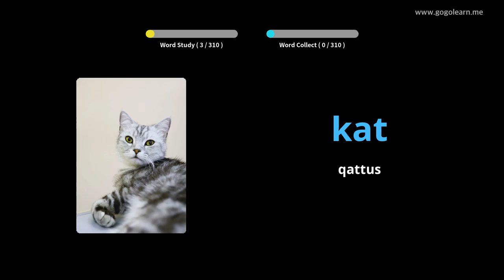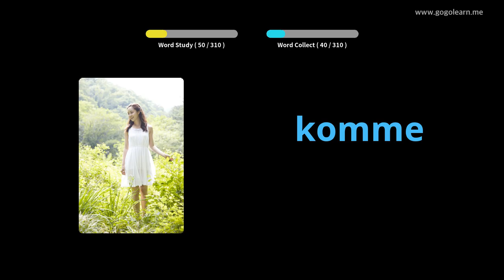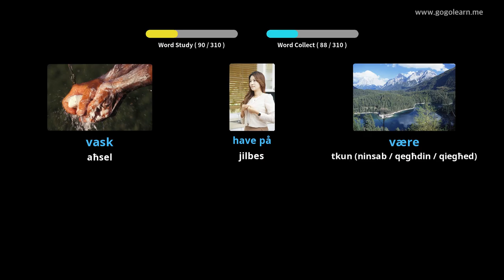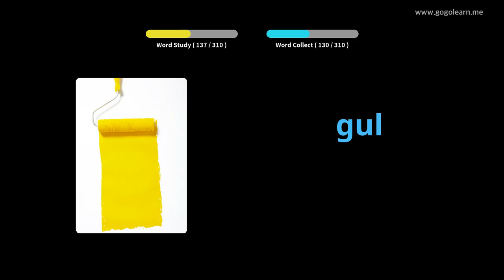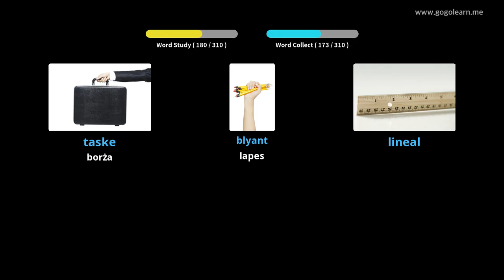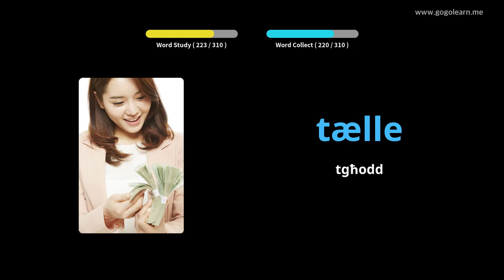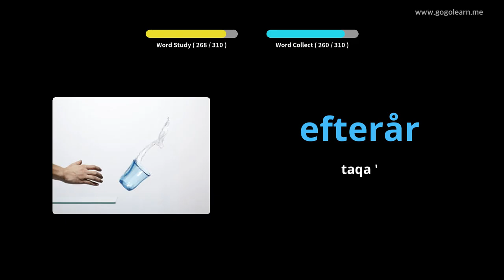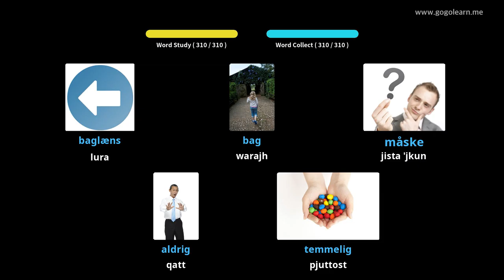Vokabolarju Daniż li Jisma 'Waqt is-Sewqan |Golearn